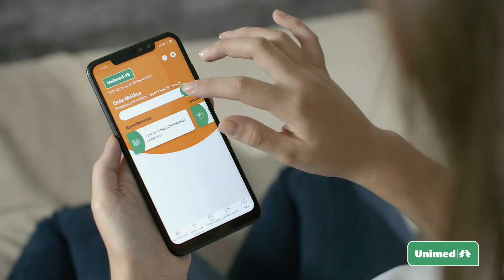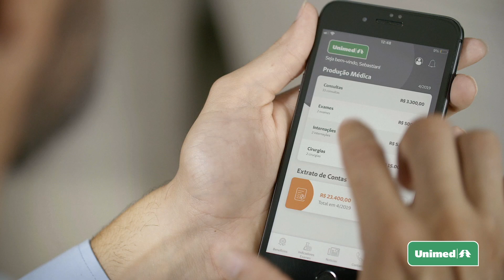Vídeo Novos Apps do Sistema Unimed